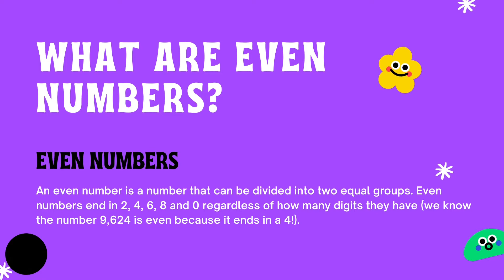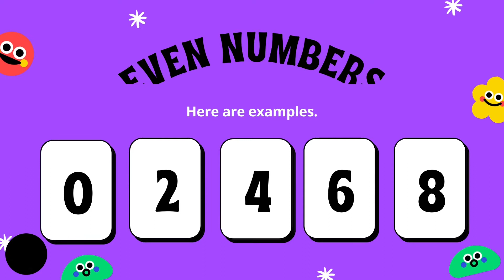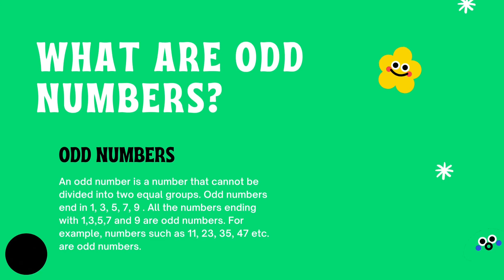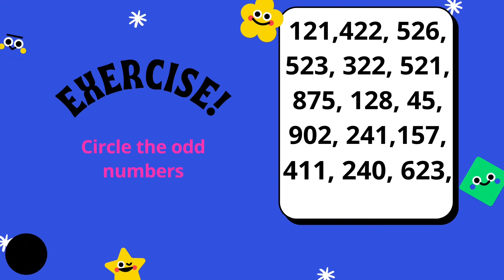Even And Odd Numbers|for kids|Lead Learning Kids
This vid is about even and odd numbers. very useful for kids.easy to understand.